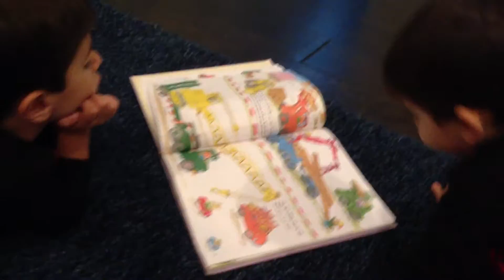Danny and Ben at Storytime!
Danny reads to Ben-Ben